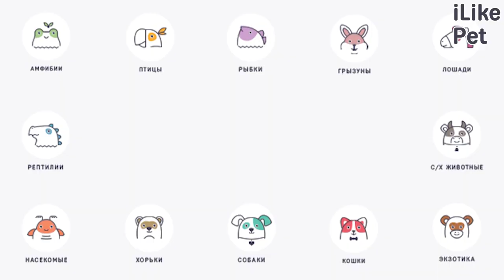Породы собак, которые отлично уживаются с кошками на ilikepet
Вы хотите завести собаку, но переживаете, что она не сможет найти общий язык с вашей кошкой? Больше не надо относить себя либо к кошатникам, либо собачникам. Представляем вам 5 пород собак, которые отлично уживаются с кошками.